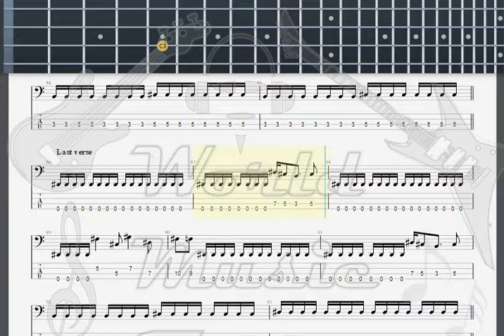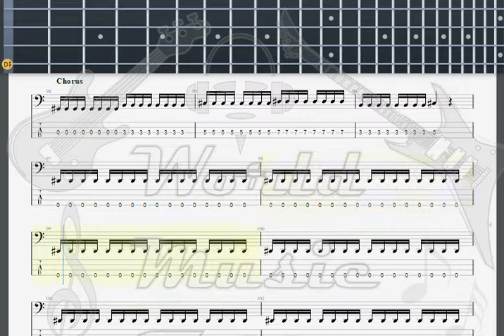HammerFall Back To Back BASS GUITAR TAB